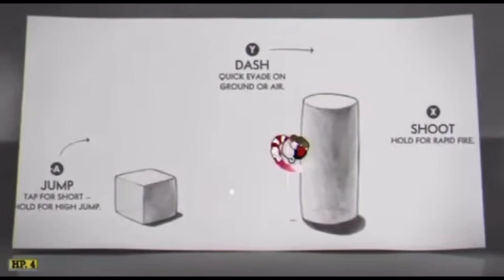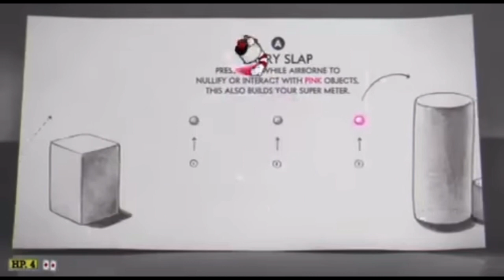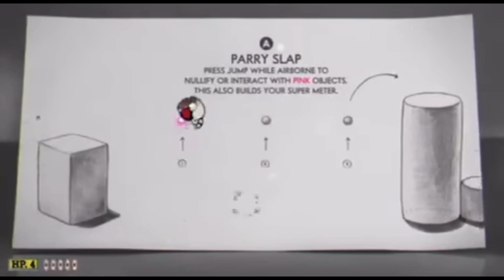Cuphead - Funfair Freestyle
STAY CALM! This is a fun song brought together with passion for a very difficult game and a love for the OLDSCHOOL baby! The Cuphead song is Funfair Fever, and the acapella is Prodigy - Pile Raps . The acapella was taken from Krem Labs YouTube channel. The cuphead OST taken from MasStream Youtube channel. The Drums were a reprocessed and chopped up by me from a file in the Apple Loops Library. Cuphead is hard as can be, and I hope this track goes hard too.